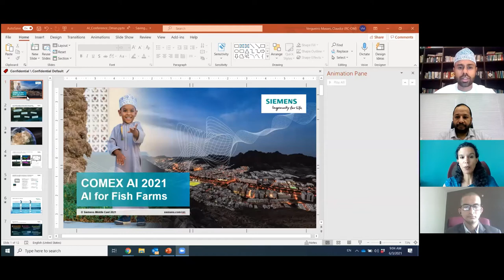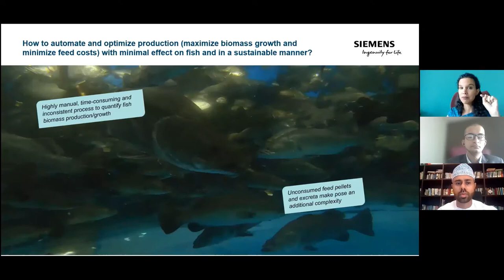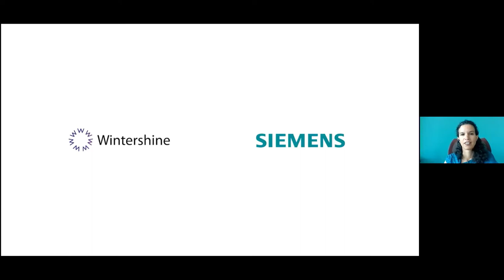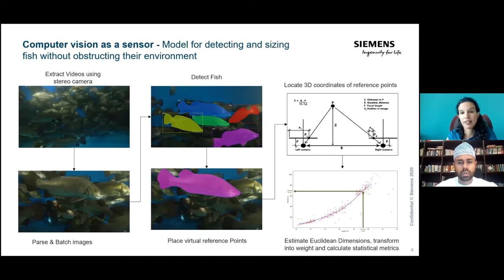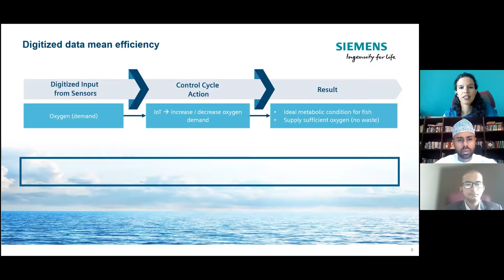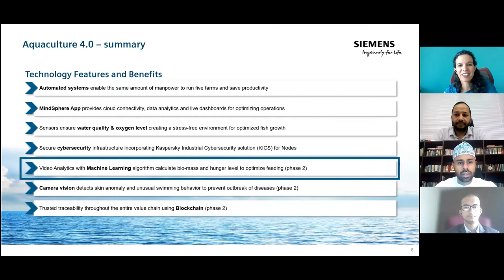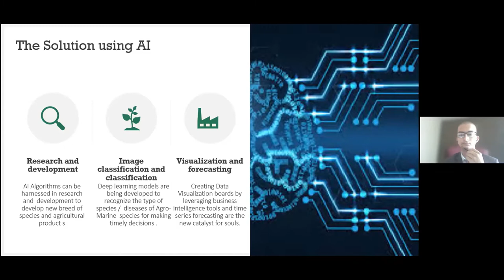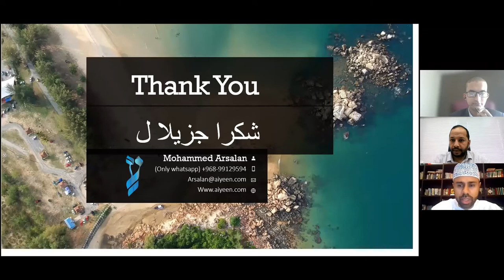Ai in Agriculture & Fisheries